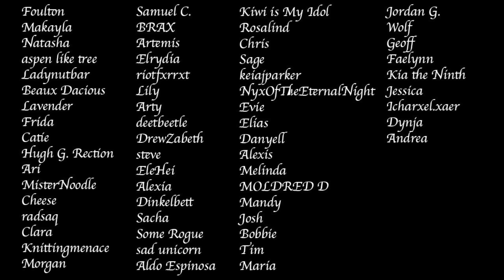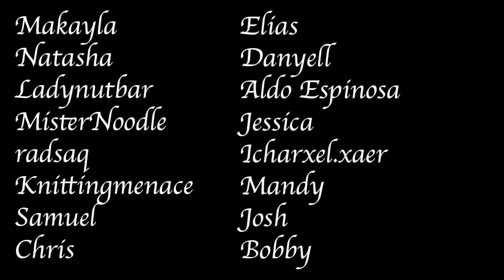tiktok skincare is terrifying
beauty standards change like the wind, and women aren't allowed to get old. teenagers are using retinol and having intense anti-aging nightly routines. thousands of dollars are spent on youthful beauty. and we need to talk about it.

** stray kids skzoo plushies were pre-ordered from the official website **